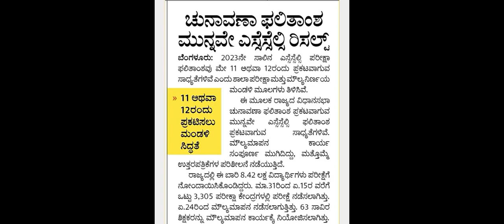SSLC result 2023 l exam date fix l 10th result